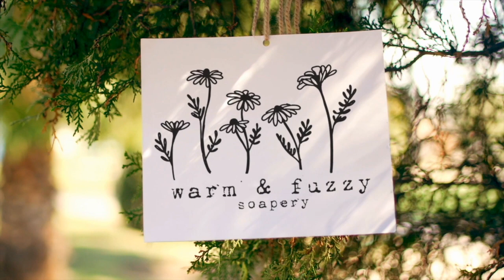Making Lemon Parade Soap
Lemon Parade soap is one of our simple soaps. Two colors (well one color- yellow- and half left natural), poppyseeds for scratching those itches you didn't even know you had, and pure simple goodness or real, handmade soap.

If you would like to purchase the micas used in this video please use this link:

00:00 intro
00:21 adding lye solution
01:58 adding fragrance
06:26 pouring the soap
13:26 my favorite part- swirling the top
14:13 unmolding
14:39 the cut
16:28 final results